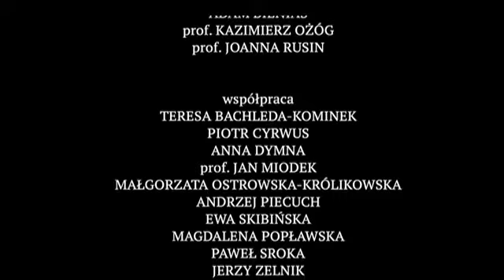KULISY POWSTAWANIA MODY..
Co dzieje się za kulisami programu? Jakie przeszkody musimy pokonać? Jak radzić sobie z atakami śmiechu? I czy polonistom i mistrzom słowa zdarza się powiedzieć na przykład: DUPA?
Zabawy przyjemne i pożyteczne - tak na początku miał się nazywać nasz program o języku. Wymyśliłem jednak Modę na język polski. Cytując Profesora, czasem "robimy z siebie głupków, ale to dla idei, dla polskości". Bardzo mnie cieszy, że do naszych językowo-literackich podróży dołączyła tak duża grupa - nie tylko polonistów. I że wspierają nas tak wspaniali Goście - Mistrzowie.
Myślę, że tajemnicą sukcesu Mody jest trzy P: Pasja, Przyjaźń i poczucie (humoru)! I Profesorowie! Bardzo Wam wszystkim dziękuję. Ciąg dalszy nastąpi wkrótce